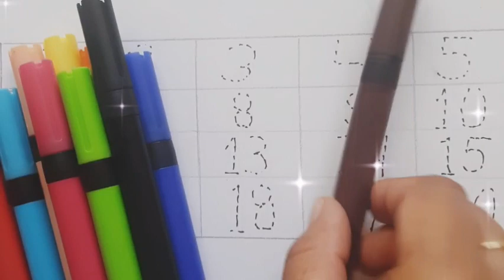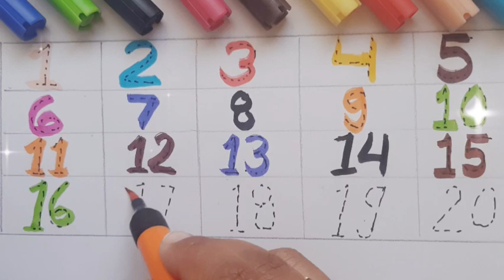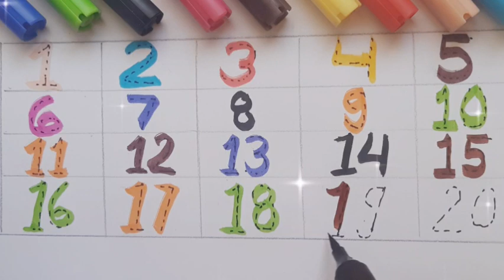123Numbers |1234number name |1to 20| numbers song|12345 learning for kids|counting Numbers|12ginti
123Numbers | 1234number name |1to 20| numbers song|12345 learning for  kids|counting Numbers

123n,1234, Trace numbers, howto Trace numbers

ginti
ginti pahada
ginti wala
ginti 123
ginti 123 english mein
ginti 1234
ginti 12345
ginti 100 tak
1234 ginti bacchon ke liye
1234 ginti pahada
1234 ginnti cartoon
1234 ginti in hindi
12345 ginti pahada
12345 ginti in hindi
12345 ginti in english mein
12345 ginti 100 tak

12345 ginti sikhao
12345 ginti video
12345 ginti angreji mein
123
12345 ginti 123
123 go hindi
123 song
123 ginti baccho ke liye
123 ginti song
1234 ginti pahada
1234 ginti cartoon
1234 ginti english mein
1234 ginti bacchon ki
1234 ginti batao
1234 ginti cartoon
1234 ginti video

Counting
Counting song
Counting unique
Counting 123
Counting 12345
123 Counting
123 counting song
123 counting in hindi
123 counting in english
123 counting video

123 counting number
123 counting poem
123 counting 100 tak
123 counting english mein
123 counting hindi mein
Numbers
123 numbers
123 numbers song
123 numbers name
123 numbers drawing
123 numbers in hindi
123 numbers spelling
123 numbers writing
123 numbers rhymes
123 numbers english
1234 number
1234 number song
1234 number learning
1234 number name
1234 number meaning
1234 number drawing
1234 number video
12345 nuberblocks
12345 number
12345 number
12345 number song
12345 number drawing
12345 number boX
Number 123
number 123 song
number 1234
number 12345
12345 number blocks
12345 number name
12345 number drawing
12345 number boX
12345 number song
12345 number

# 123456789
hindi alphabets